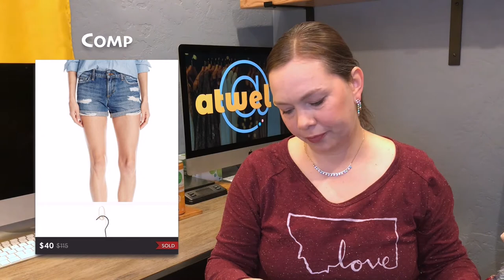Goodwill Thrift Haul, 2.39 average cost, to flip on Poshmark and eBay!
Join me, @atwells03, on my Poshmark and eBay reselling journey, flipping item from thrift stores.

eBay Store